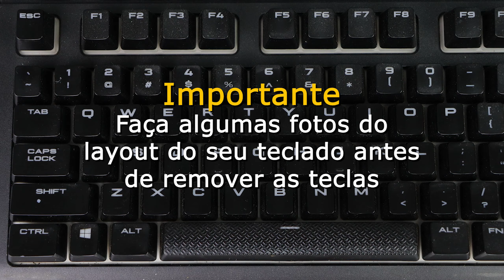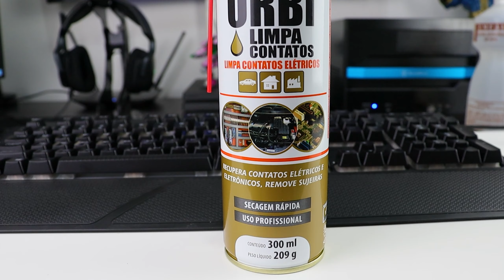COMO LIMPAR SEU TECLADO MECÂNICO CORRETAMENTE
Você sabe que o seu teclado não é digamos… a coisa mais higiênica do mundo, não é? Principalmente se você costuma comer uns salgadinhos enquanto usa o computador.

Poeira, suor, líquidos, ácaros e outras coisas, vão deixar seu teclado bem nojento com o tempo. Neste vídeo eu vou te ensinar a maneira correta de limpar seu teclado mecânico, sem se preocupar com danificá-lo. E de quebra, vou te ensinar a corrigir alguma falha simples nas teclas. Beleza?

📢 Compre: Pincel para limpeza
📢 Compre: Cotonetes c/ hastes flexíveis (300 un.)
📢 Compre: Detergente Neutro
📢 Compre: Pote Refratário em vidro
📢 Compre: Pano Absorvente (3 un.)
📢 Compre: Álcool Isopropílico
📢 Compre: Limpa Contatos Eletrônicos 300ml
📢 Compre: Chave re remoção de teclas

Realização: Canal CheckPoint Gamer
Produção: Fabrício Augusto

🔖 Parceiros do Canal:
- Galax Microsystems Brasil
- TecLab
- Pcmaroto Loja Gamer
- Motospeed Brasil
- XPG Brasil